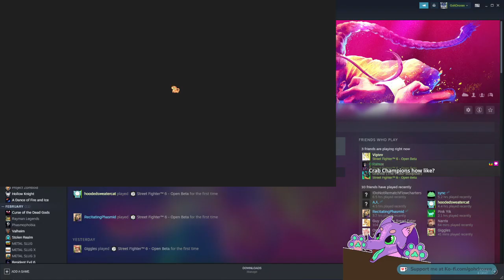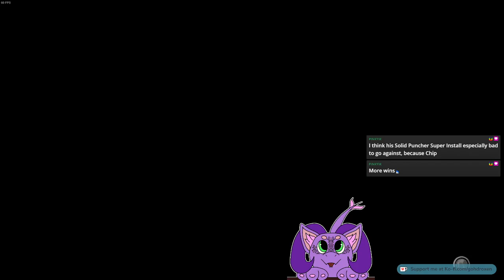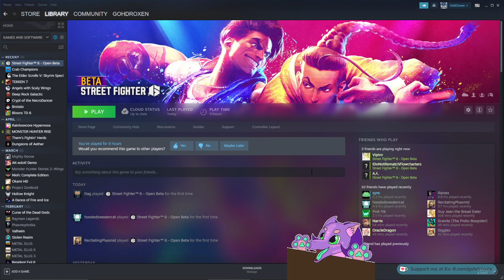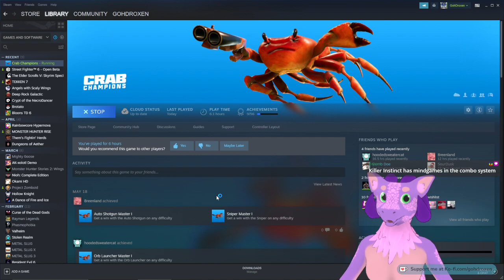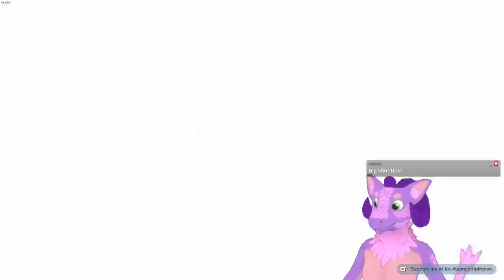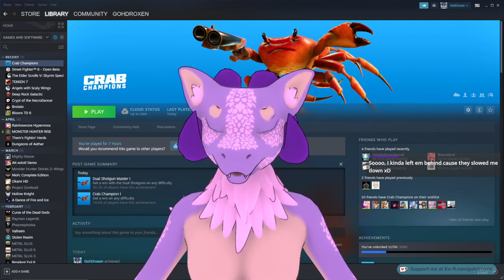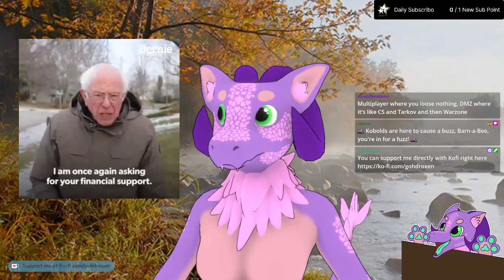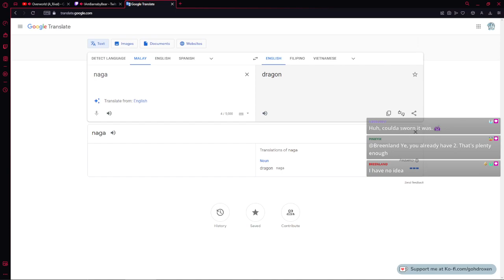Jamie is SO COOL | Droxen plays Street Fighter 6 Open Beta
This game is so pleasing to my eyes, even tho I have everything set to potato lmao